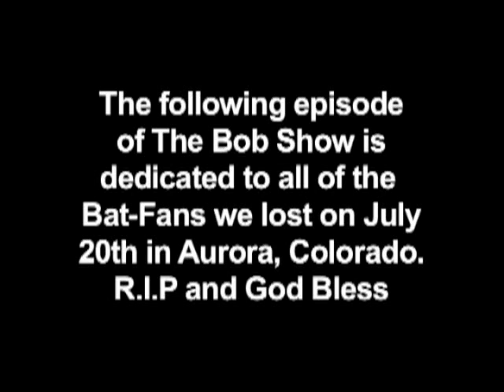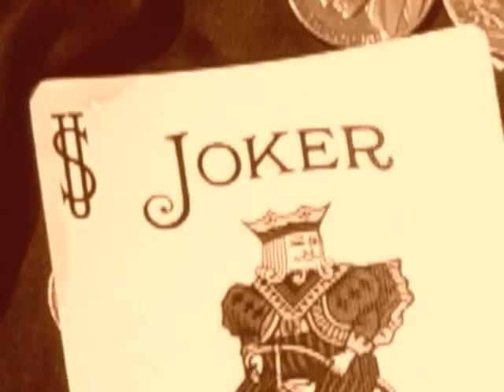Batman:The Cat and the Hat - Part 2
See what happens when the Dynamic Duo finally meets up with Catwoman!